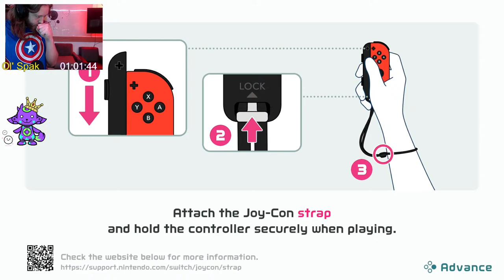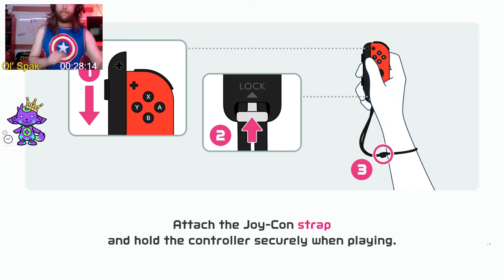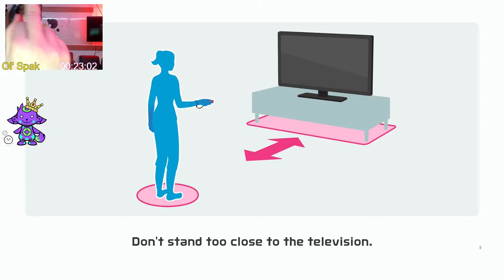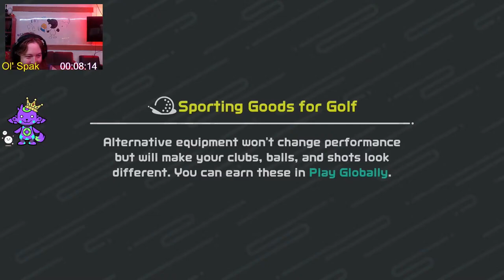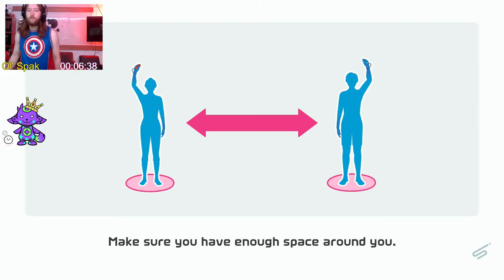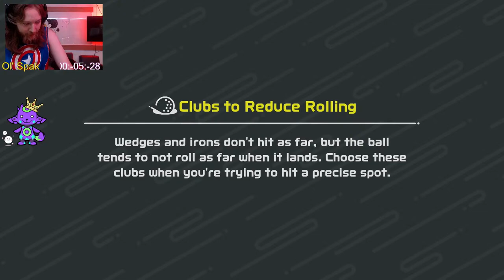🔴LIVE - Switch Sport Golf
Our 9th Official Nex Night 😎 // Switch Sports Golf